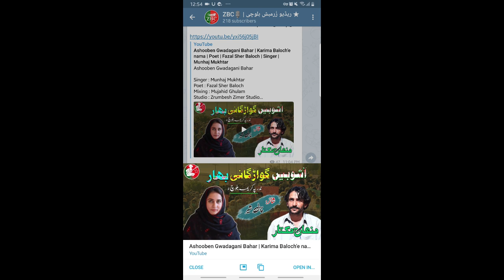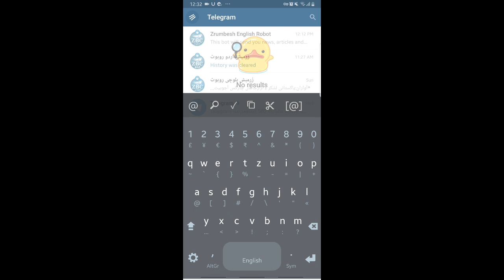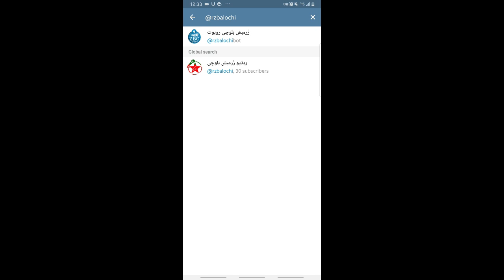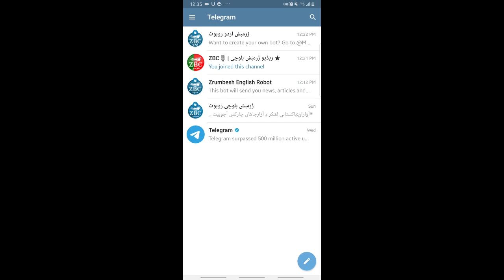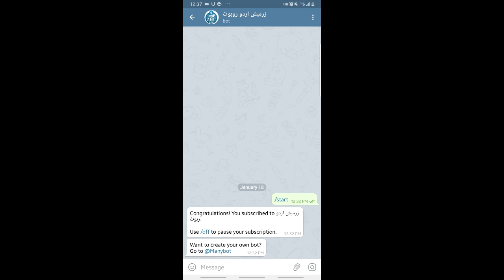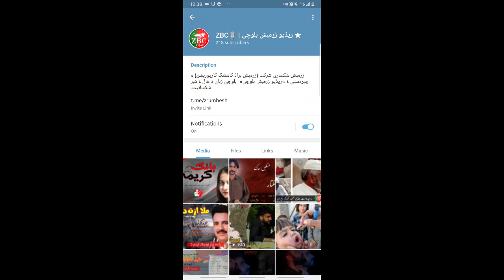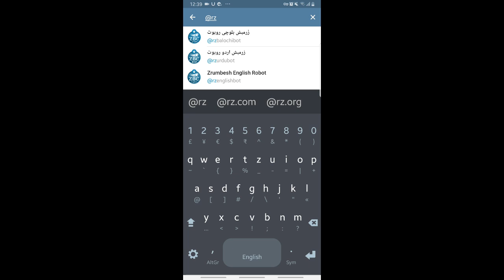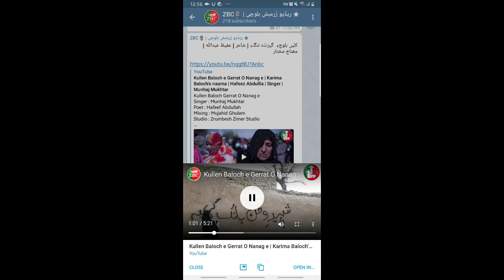ریڈیو زْرمبش بلوچی ءِ چینل ءُ ربوٹانی کارمردی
Channel

robot : @rzbalochibot